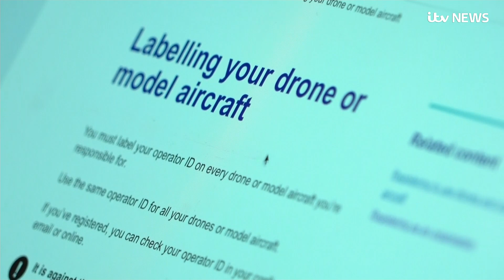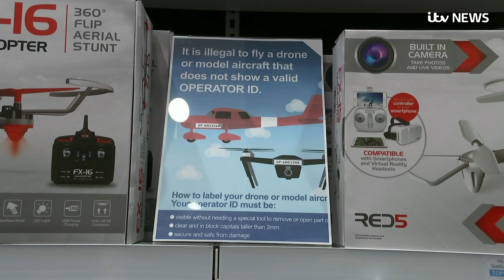Drone owners and flyers must sit online test or risk £1,000 fine | ITV News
Drone users face fines of up to £1,000 if the fly their device without passing an online test or registering as an operator.

Both children and adults who want to fly the gadgets from November 30 will have to show they can do so "safely and legally" by passing a test of 20 questions.

The registration scheme opens today but what do you need to do and what does the process involve?